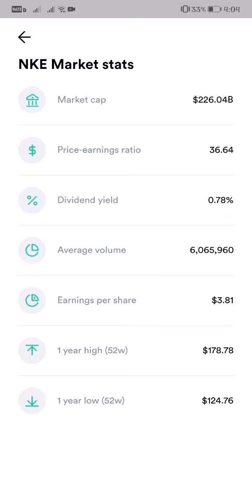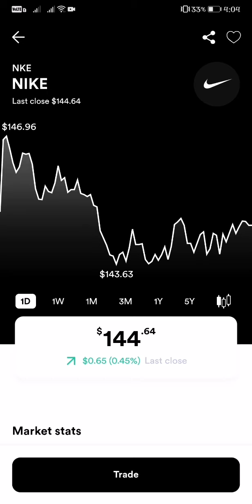NIKE STOCK MARKET TRADING LATEST UPDATE AS OF JANUARY 28, 2022 $144.64